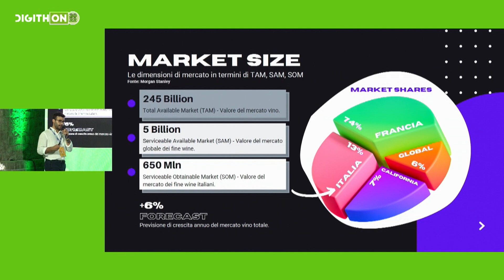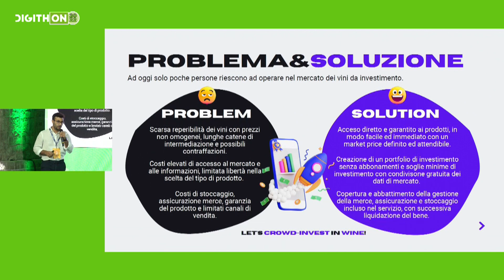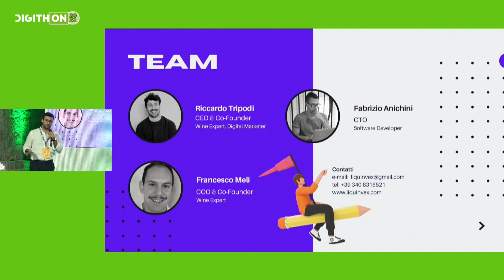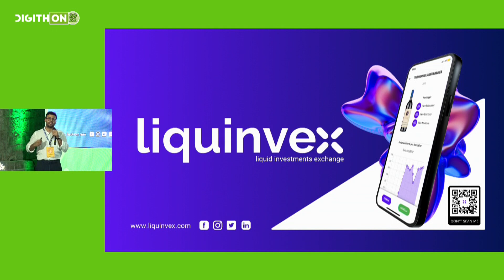Liquinvex - DigithON 2022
Una piattaforma digitale dedicata all'investimento in vino. Un app semplice nel suo utilizzo, senza commissioni sul profitto e nessuna soglia minima al portfolio. Il nostro intento è la democratizzazione degli investimenti in vino: eliminando le barriere d'ingresso e gli ostacoli alla vendita, rendendo il wine investment accessibile a tutti. Una applicazione pensata per creare il proprio wallet e seguire l'andamento dei propri vini in qualsiasi momento. Si avrà possibilità di acquistare le singole bottiglie oppure partecipare tramite crowdfunding alle collezioni realizzate dalla redazione di liquinvex.

Il mercato si sta ampliando significativamente, vedendo la crescita sia del numero di partecipanti, sia del numero di etichette, così come il numero dei clienti e dei commercianti.